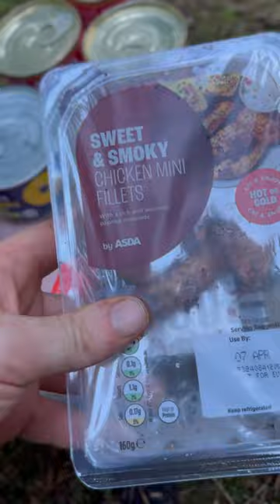This is the bushcraft life for me!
What a vibe on camp!

Pizza ready and the fire is lit!